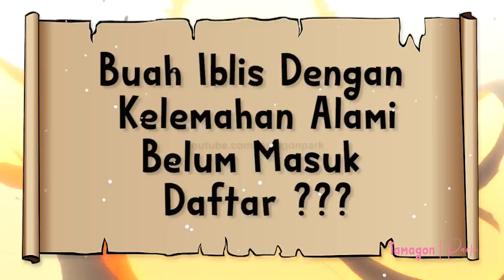10 Buah Iblis Dengan Kelemahan Alami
Kelemahan buah iblis adalah air laut, batu laut, dan juga Haki yang mampu menyentuh dan menimbulkan serangan fisik, terutama pada pengguna buah iblis Logia.
Tapi , selain ketiga kelemahan buah iblis tersebut, ternyata pengguna buah iblis mempunyai kelemahan yang bisa dibilang adalah musuh alaminya. Ini kelemahan buah iblis beserta musuh alaminya!

VIEWER NOTICE !
Isi dari channel ini hanya curahan admin. koreksi dan saran akan sangat membantu channel ini.
Ambil sisi positif dari video ini ya

KAIZOKUNI OREWA NARU. !